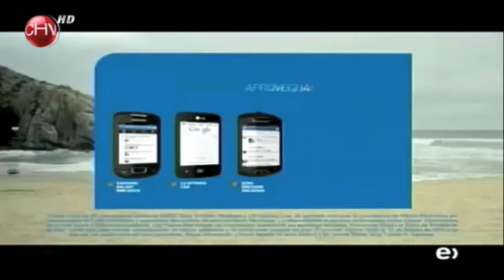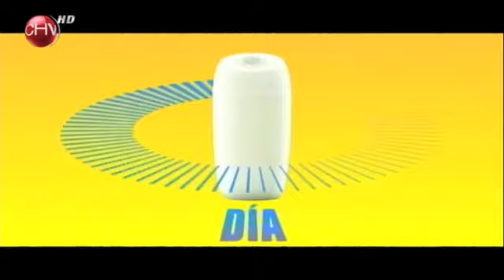Tanda Comercial - Chilevision - Febrero 2013 - IV